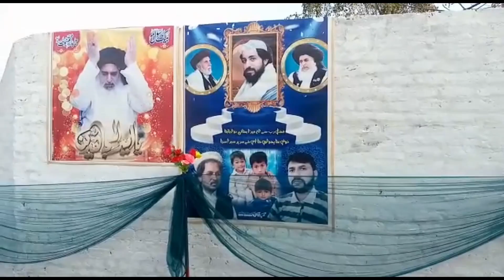سعد رضوی کی شادی اس جگہ ہوگی | Saad Hussain Rizvi Ki Shadi | tlp